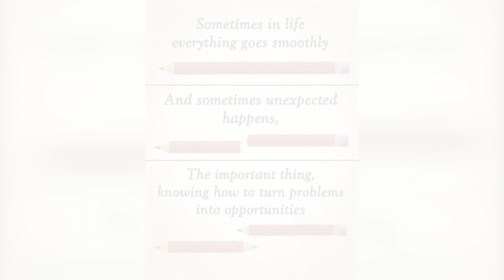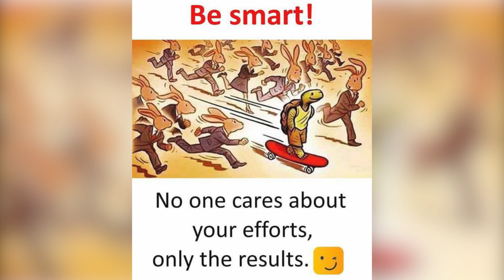Top Motivational Pictures More Powerful Than Words One Picture Million Words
This motivational video includes Top Powerful Motivational Pictures With Deep Meaning | One Picture Millions Words | Today's Sad Reality.
 These deep meaning pictures are more powerful than words will inspire you.
 These Pictures Speak Louder Than Words. These deep meaning images are painful but based on reality.